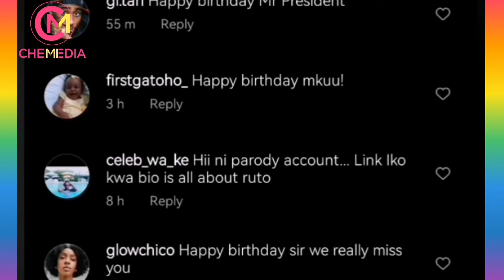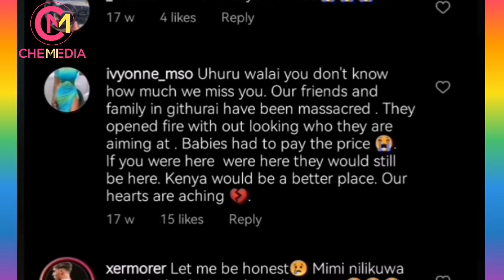FINALLY UHURU BREAKS THE SILENCE /NDUMIRIRI YAKE YIGII BURURI/HAPPY BIRTHDAY 🎂🎉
Muthoni wa kirumba aka baby top gutuma muthenya wa former president uhuru muigai kenyatta uthakare🎉🎂akimwendithiria birthday njega. .